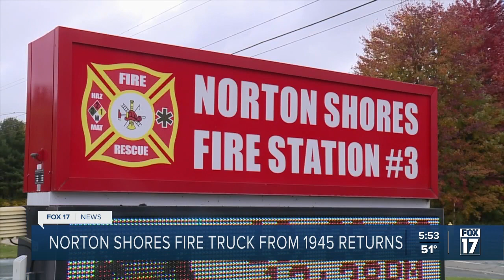Norton Shores FD welcomes home 1940s fire truck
The Norton Shores Fire Department announced Friday that it welcomed home a long-lost hero— a 1945 Ford fire truck that disappeared from the department’s roster decades ago.